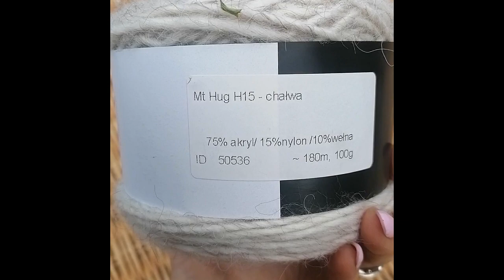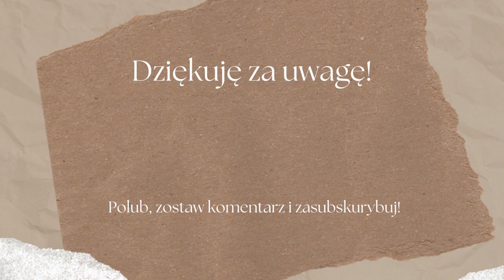Jak zrobić próbkę na drutach - fragment wzoru Spell Weaver 1.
Ten film to jest fragment z Magii Wspólnego Dziergania moich wzorów.
Objaśniam tu jak wykonuje próbkę z włóczki Kokonek Hug od Kokonki.pl.
Próbkę wykonuję, ponieważ muszę zdecydować, który rozmiar drutów użyję do wydziergania Chusty Spell Weaver - Zaklęcie Pierwsze.

Moje wzory i tutoriale można zdobyć tutaj: shemakesknots.pls

Zapraszam do wspólnego dziergania!